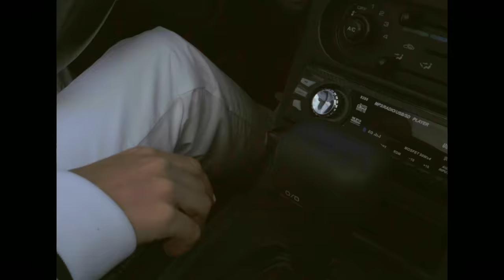AWWZ - Visa ft. Yaw Mini & F. Dowell (Official Music Video)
AWWZ - Visa (feat. Yaw Mini & F. Dowell)